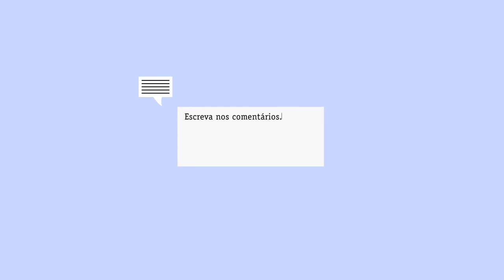Código de Conduta - Clientes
Neste episódio, saiba como deve ser o tratamento dado aos clientes.